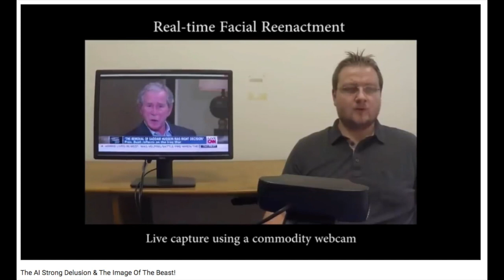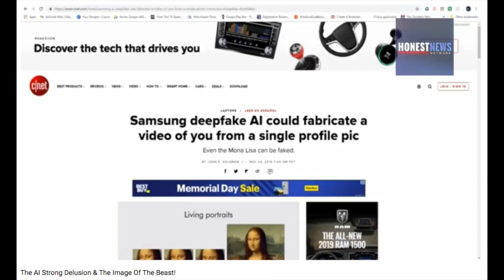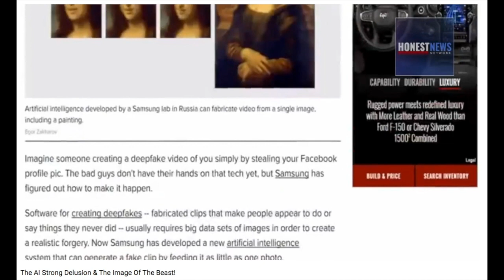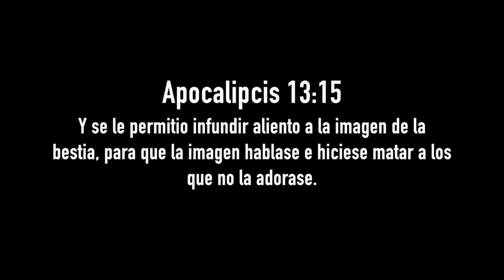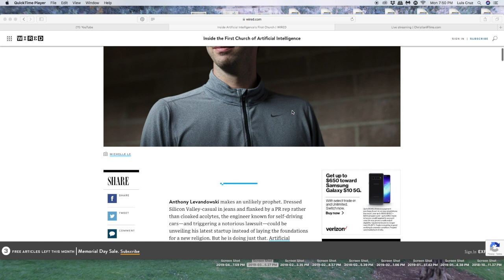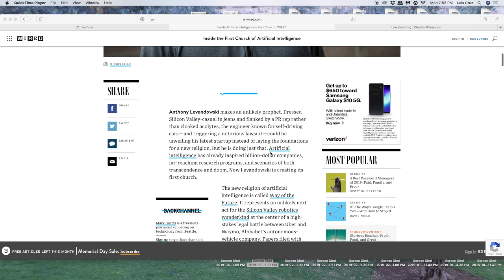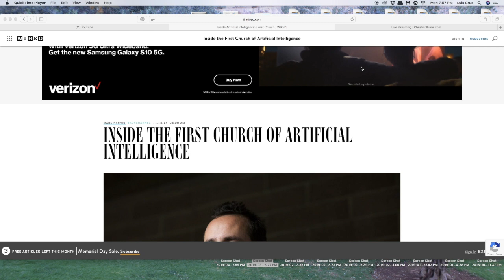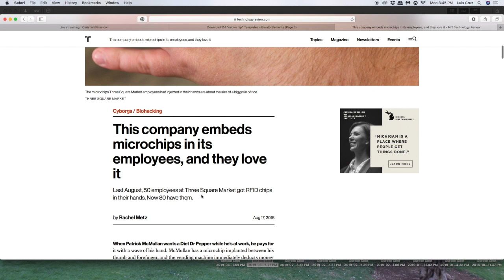AI (Inteligencia Artificial ) Fuerte Ilusion & La Imagen de la Bestia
ChristianiFilms
The Rapture Magazine

Apocalipsis 13:15-18 Reina-Valera 1960 (RVR1960)

15 Y se le permitió infundir aliento a la imagen de la bestia, para que la imagen hablase e hiciese matar a todo el que no la adorase.

16 Y hacía que a todos, pequeños y grandes, ricos y pobres, libres y esclavos, se les pusiese una marca en la mano derecha, o en la frente;

17 y que ninguno pudiese comprar ni vender, sino el que tuviese la marca o el nombre de la bestia, o el número de su nombre.

18 Aquí hay sabiduría. El que tiene entendimiento, cuente el número de la bestia, pues es número de hombre. Y su número es seiscientos sesenta y seis.

Apocalipsis 14:9-11 Reina-Valera 1960 (RVR1960)

9 Y el tercer ángel los siguió, diciendo a gran voz: Si alguno adora a la bestia y a su imagen, y recibe la marca en su frente o en su mano,

10 él también beberá del vino de la ira de Dios, que ha sido vaciado puro en el cáliz de su ira; y será atormentado con fuego y azufre delante de los santos ángeles y del Cordero;

11 y el humo de su tormento sube por los siglos de los siglos. Y no tienen reposo de día ni de noche los que adoran a la bestia y a su imagen, ni nadie que reciba la marca de su nombre.